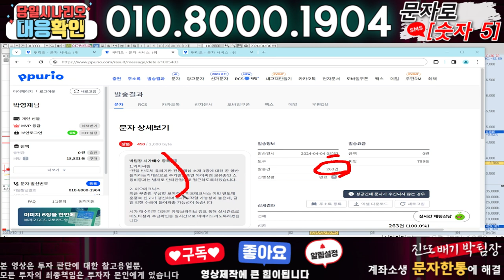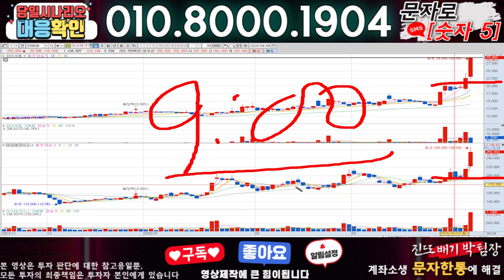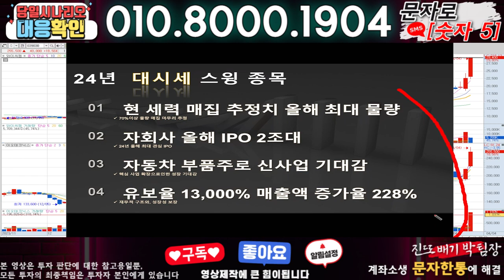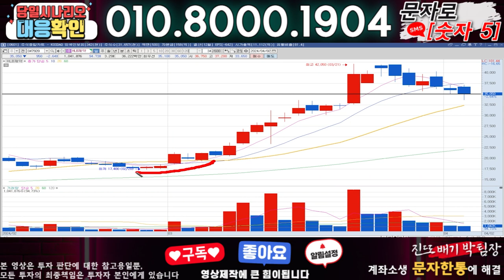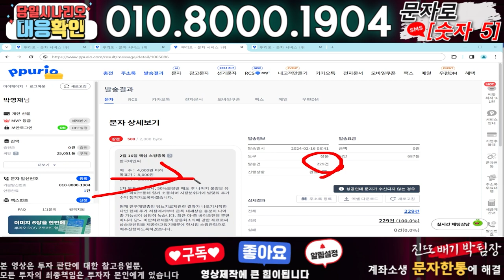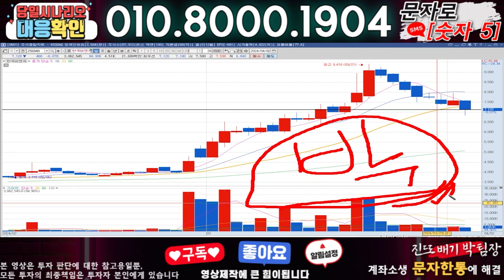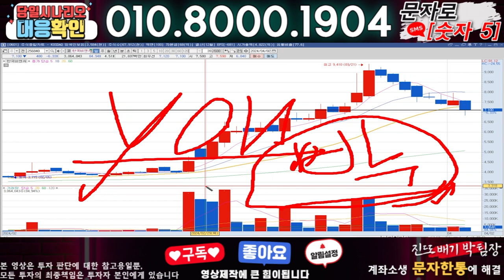아가방컴퍼니 ) 3분전 기습속보-공식입장발표!! 무슨일인가?